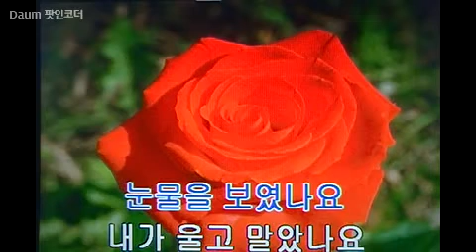어차피 떠난사람-한민(노래방영상)